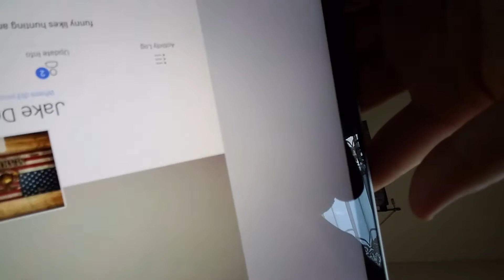Vlog 4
Listen to sixteen and Dixieland delight on spotify